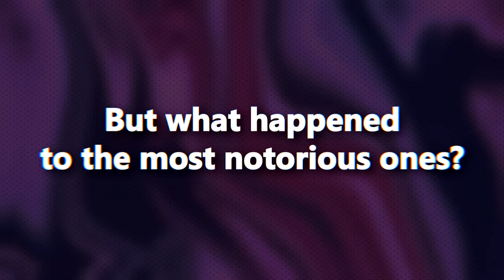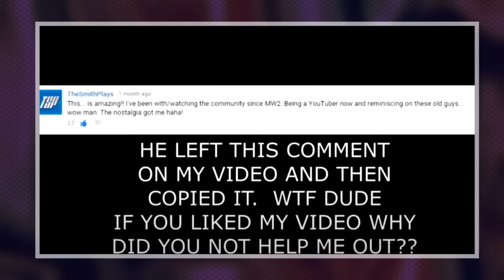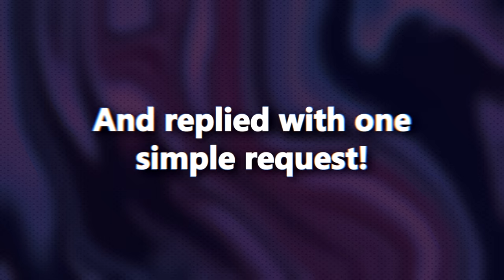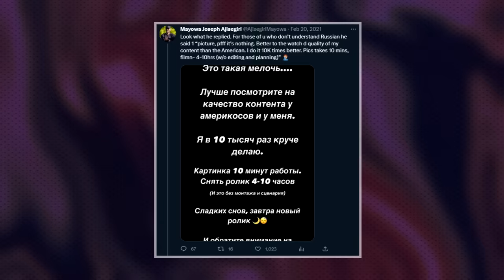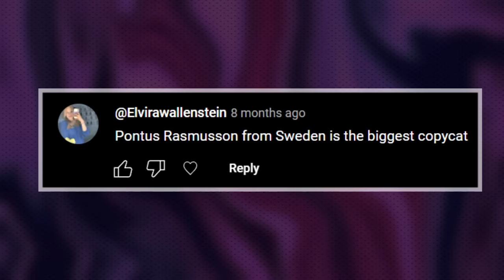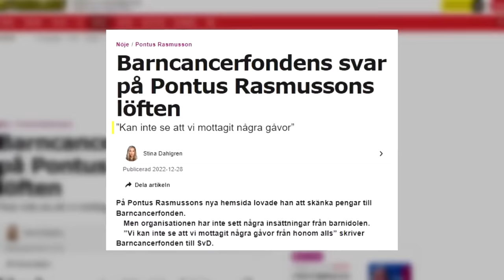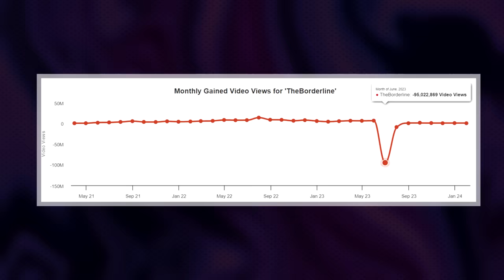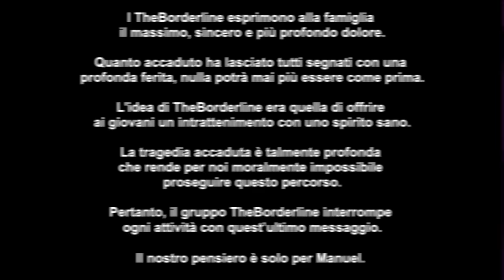What Happened To MrBeast's Copycats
But what happened to the most notorious ones? Well, while some were really well known like A4 and Morgz, others were less recognizable, but still got into the news for permanent bans, tax fraud, and even murder. So where are these MrBeast copycats today? Well, watch until the end to find out.

00:00 - TheSmithPlays
04:18 - Morgz
07:51 - A4
10:03 - Pontus Rasmusson
15:12 - TheBorderline

- Camera Body
- Camera Lens